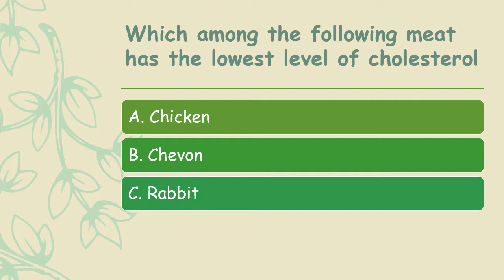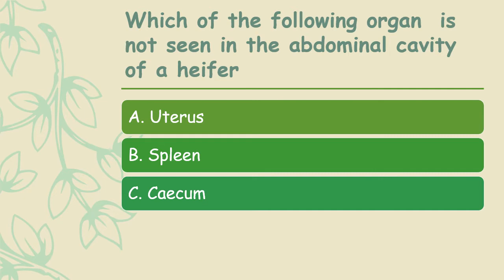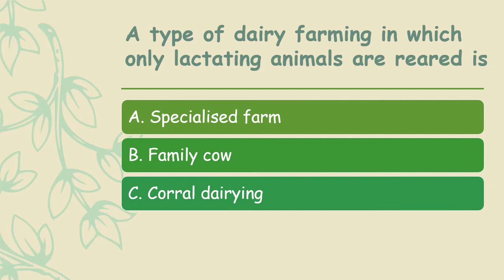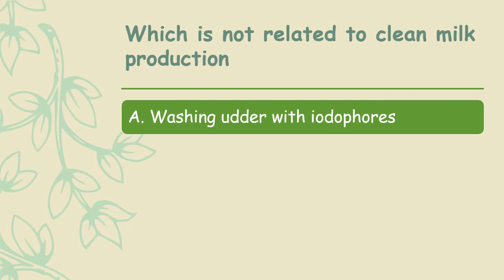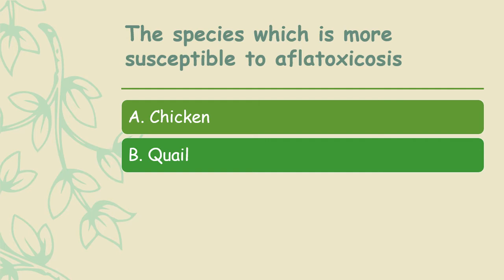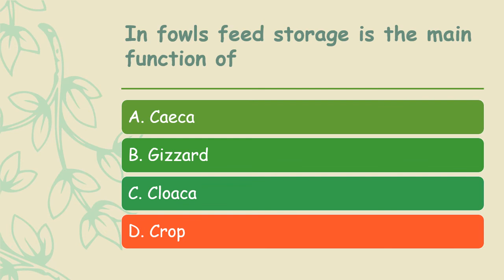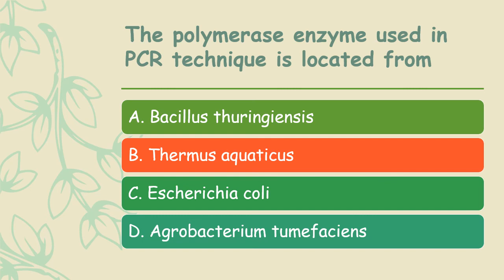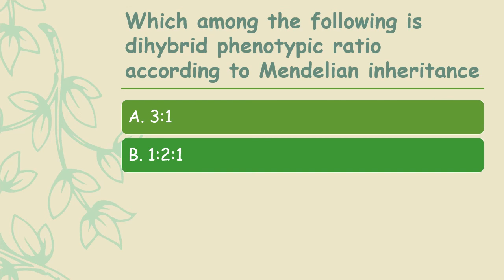Livestock Inspector Exam Previous Questions (Part - 7)